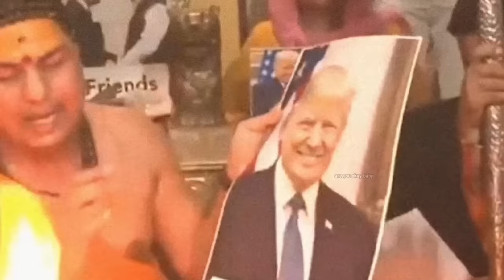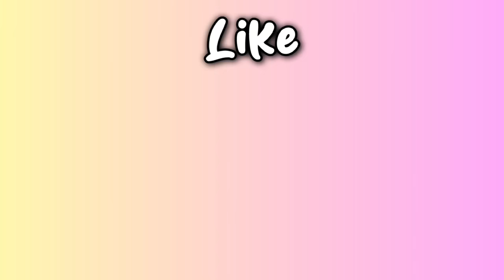மங்காத்தா டா🤭🔥 Trump - THUG LIFE | Modi | Top Funny Thug Life Video | are you okay baby | Sharuritik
மங்காத்தா டா!! Trump - THUG LIFE | Modi | Hindu | TikTok | 90s Kids | Friends | Election | Top Funny Thug Life Video | are you okay baby | Sharuritik

5 Incidents -
1) Hindu Priests in India Pray for Trump Victory in US Elections.
2) Funny Way To Use TikTok Remix.
3) 90s Kids Wired Headphones Comedy.
4) Friends Fake Snake Funny Prank.
5) Liberals Meltdown On Trump America Election Result.